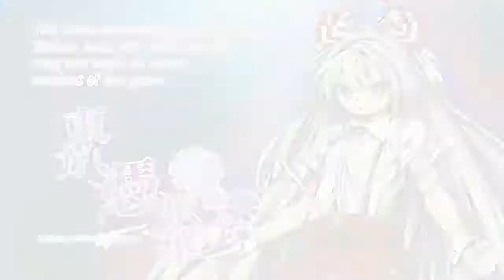Touhou 15.5 (v0.01) - Fujiwara no Mokou Combos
Ending combos with standing stun is probably the best way for Mokou to deal optimal combos right now since most of her damage (aside from Spell Card use) comes from her projectiles.